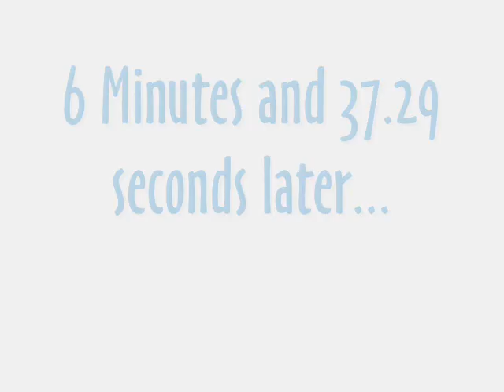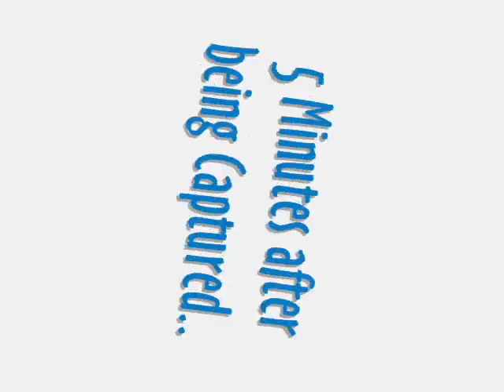Myspace, A Place for Friends?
WATCH COMMENT AND RATE PLEASE***
Catherine invites a "friend" over to hang out. Little does little catherine know. her friend is a child molester.